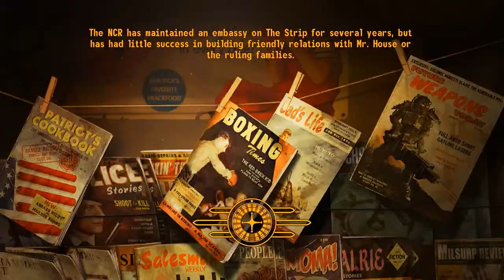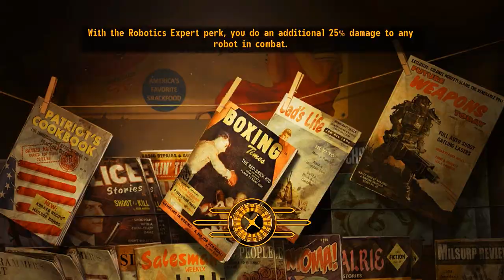The Life of Paco DeGaño: Fallout New Vegas Part 52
If you liked it, feel free to like the vid. or not IDC. Just here to entertain the masses!

and ME!

-Xbox GT - KillrR0b